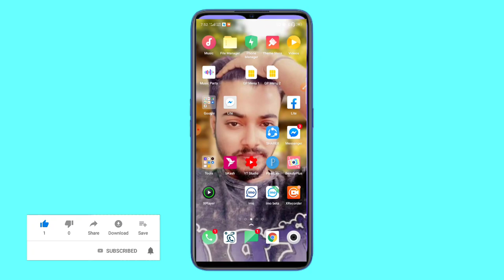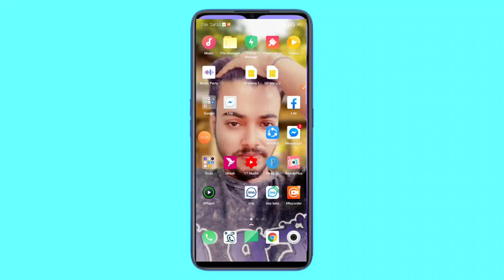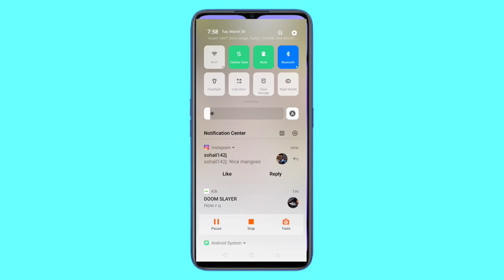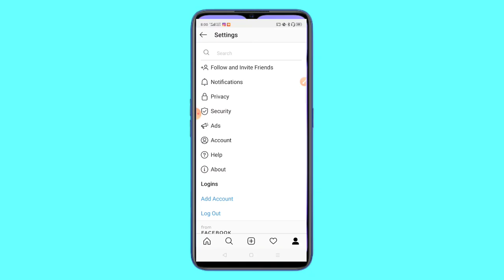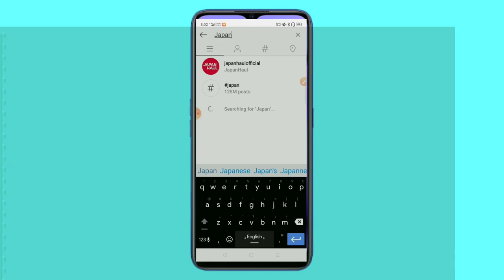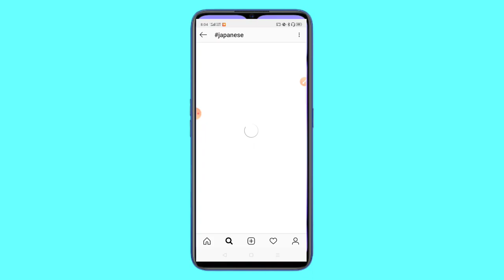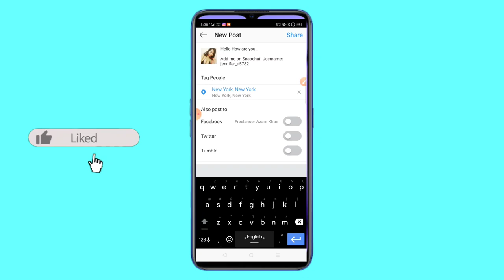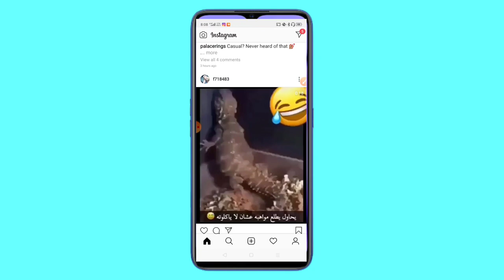ইন্সটাগ্রাম ফ্রি মার্কেটিং শিখুন| Instagram Marketing 2020|CPA Marketing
ইন্সটাগ্রাম ফ্রি মার্কেটিং শিখুন| Instagram Marketing 2020|CPA Marketing Bangla Tutorial 2020

সিপিএ মার্কেটিং যারা নতুন করতে চান তারা এই ভিডিও টি দেখুন সাথে ৬ মাসের পেমেন্ট প্রুফ।

মোবাইল দিয়ে Dslr এর মত পিকচার এডিট করুন অ্যাপ ছাড়াই।

সিপিএ মার্কেটিং করে মাসে ৩০০+ ইনকাম করুন।

প্রতিদিন আনলিমিটেড ট্রাফিক একদম ফ্রিতে।৫০০+ লাইভ দেখুন।

MY Facebook Profile  কোনো হেল্প পেতে ইনবক্স করুন।

আমাদের লাইভ ক্লাস করে ২/৩য় ক্লাসে ইনকাম করতে পারবেন গ্রান্টি সহকারে কাজ শিখানো হয় ওকে।আগ্রহী হলে ইনবক্স করুন আমাদের পেজে।

সব সময় আমাদের লাইভ ক্লাস এর বিস্তারিত জানতে পেজে মেসেজ করুন।

Related Tags,
of Social Media Marketing, Social Media Marketing Bangla 2020, Social Media Marketing,